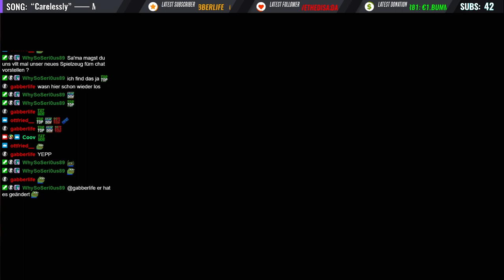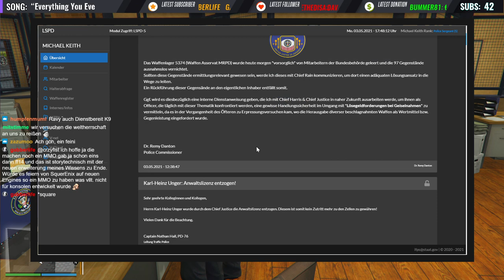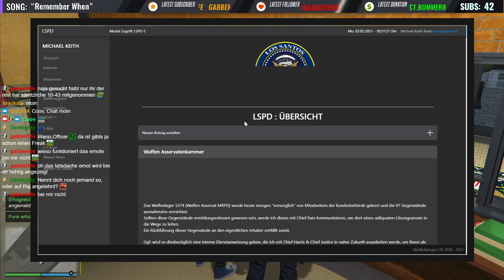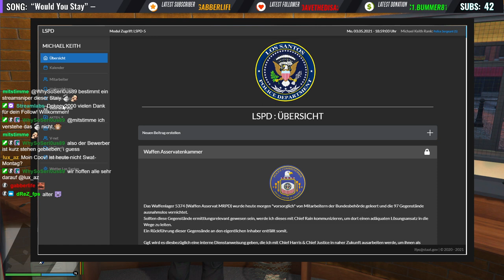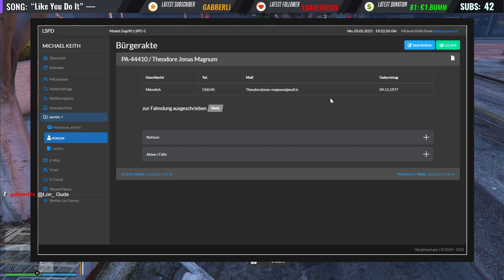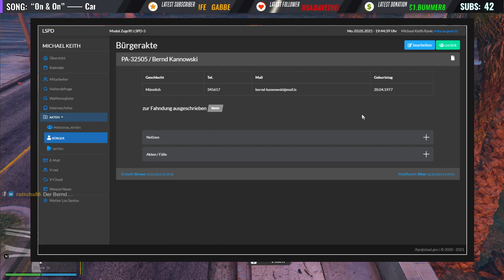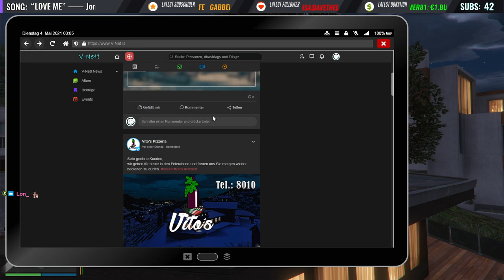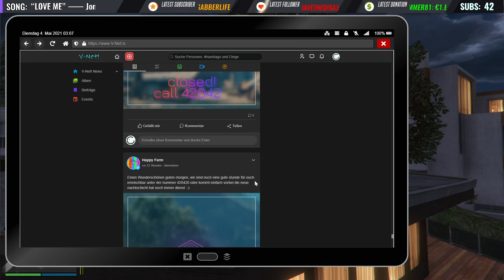[Sektor-V] Mike Keith PD-09 - Mike in trouble | VOD vom 03.05.2021